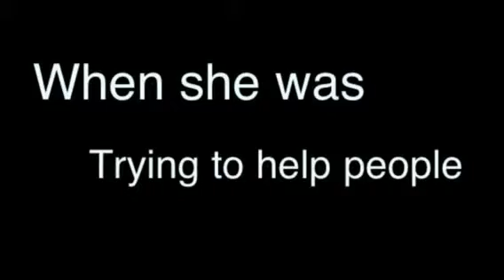WolfLady trailer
Good movie (: